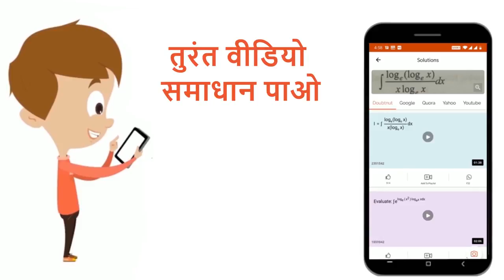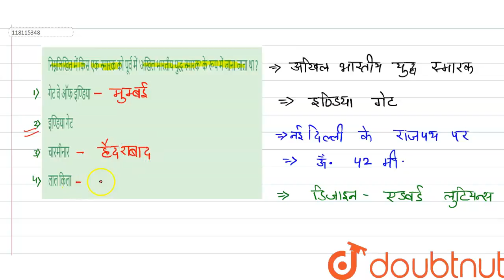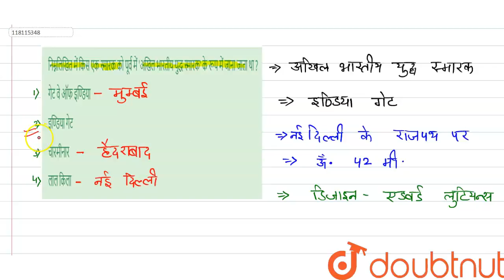निम्नलिखित में किस एक स्मारक कोपूर्व में \'अखिल भारतीय युद्ध स्मारक\' के रूप में जाना जाता था ? ...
Class: 12
Subject: GENERAL KNOWLEDGE
Chapter: सामान्य ज्ञान
Board:NDA

👉 Have Any Query? Ask Us.